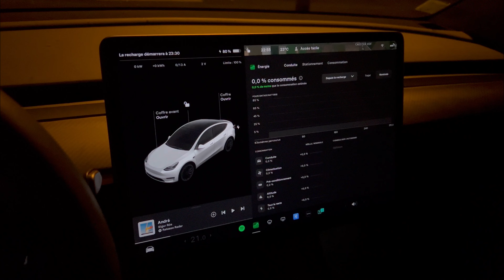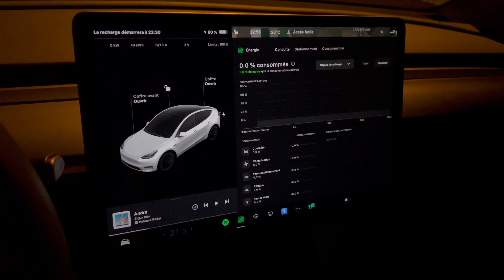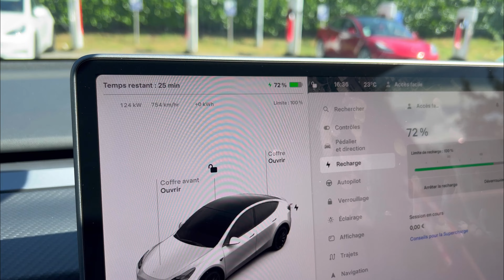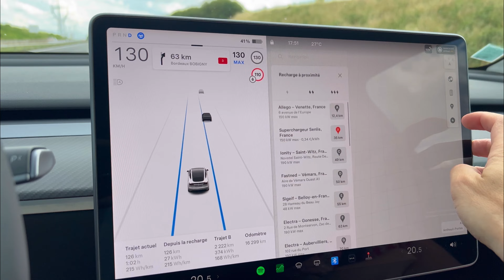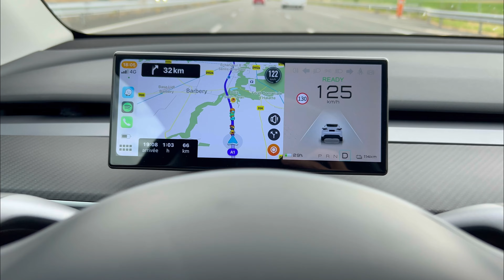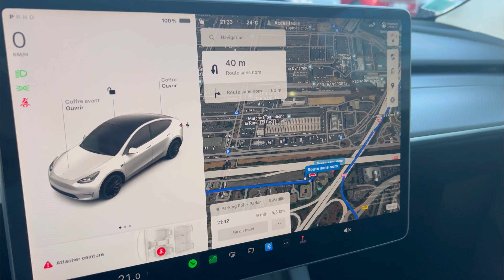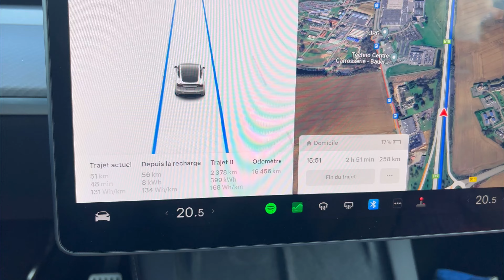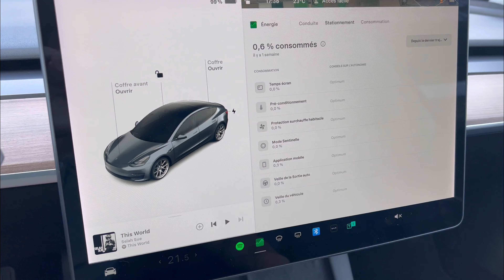Combien les TESLA se déchargent en 12 jours de stationnement ?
Combien les TESLA se déchargent en 12 jours ?
Stationnement à l’aéroport, test sur Model 3 & Y + images du Portugal

Voici ma sélection d’équipements/accessoires pour Tesla Model 3 & Y (que j’ai installé)

Les indispensables :

➡️Plateau rangement console centrale
➡️Logo avant et arrière
➡️Enjoliveurs
➡️Logo pour enjoliveur
➡️Chiffon Lavage daim avec logo Tesla
➡️Grille de protection climatisation arrière
➡️Plot de levage
➡️Déflecteur de coffre Model Y
➡️Crochet de coffre arrière
➡️Protection seuil de coffre
➡️Protection simili cuir dossier siège avant
➡️Gonfleur pneus xiaomi rechargeable
➡️Protection porte gobelet
➡️Écran derrière le volant

Le blingbling :

➡️Garnitures console centrale et porte en carbone
➡️Pédalier alu
➡️Tapis de protection de coffre
➡️Protection de porte (cache pour le système de fermeture)
➡️Coque rétroviseur noire
➡️Film mat lame avant
➡️Spoiler arrière en carbone (ABS)
➡️Spoiler arrière en véritable carbone

Si vous souhaitez soutenir cette chaîne, vous pouvez passer par l’un de ces liens pour vos commandes (Vous ne payez pas plus cher mais je bénéficie d’une petite commission, je possède et j’ai acheté tous ces articles 😉)

Si vous souhaitez que je sois votre parrain 😉 (contactez moi par mail avant si vous le souhaitez 😉) :

0:00 Intel
1:58 Départ
5:13 Portugal
8:12 Résultats